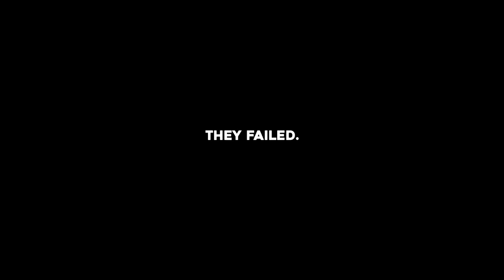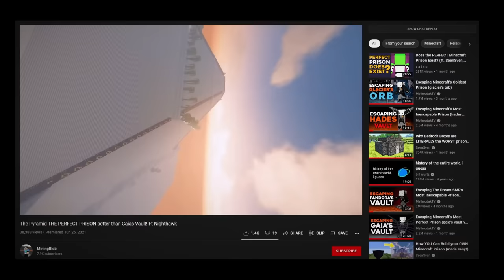Escaping Minecraft's Hardest Prisons With Dirt...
Can I escape every major minecraft inescapable prison while using dirt??(amongst other things)
Stick around to find out :3

TIMESTAMPS:
0:00 - intro
1:55 - pandora's vault
4:03 - poseidon's vault
6:10 - hades vault v18
6:55 - titan's vault v3
9:01 - glacier's orb
9:36 - ares vault v2
10:35 - explaining chunk ban prisons
11:55 - vertex's vault
14:05 - the pyramid
16:50 - gaia's vault v4
21:01 - no prison is inescapable
22:51 - i've just got to play along for now

Thanks to the prison builders once again for letting me bully them:
ObamaMan and Starpinox don't have channels so i guess just o7 to them lol

Cyberpunk 2077 OST - Marcin Przybyłowicz and composers P.T. Adamczyk and Paul Leonard-Morgan

Until next time, ladies, tootloo!